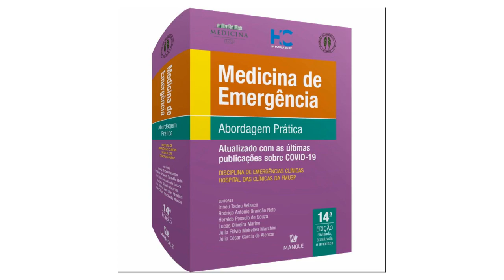MEDICINA DE EMERGÊNCIA: ABORDAGEM PRÁTICA - 2020 - Irineu Tadeu Velasco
Comprar agora:
Conheça nossa loja:
Descrição:
Totalmente atualizado de acordo com a mais nova literatura científica. Capítulo abordando a grande pandemia de COVID-19 causada pelo coronavírus SARS-COV-2. Explicações claras e didáticas sobre a fisiopatologia das doenças. Algoritmos de decisão clínica. Procedimentos descritos detalhadamente. Discussão da conduta levando em conta riscos e benefícios